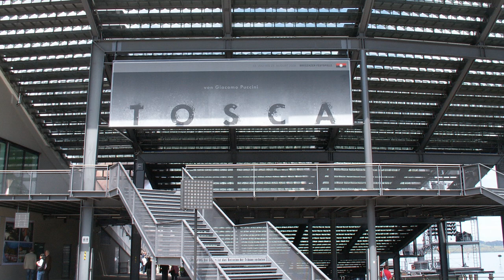"I was an EXTRA in a Bond Movie" | EXTRA, EXTRA QoS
A tale of two EXTRAS, and how these fans became a part of James Bond movie history!  Anders and Remmert take us on an adventure of casting calls, 007 sets, and brushes with Bond himself!

Pictures for this video supplied by  Remmert van Braam, Anders Frejdh, Leandro Born, Joel Villy, Gernot Wolf, Karin Syz and Alexandra Rutten